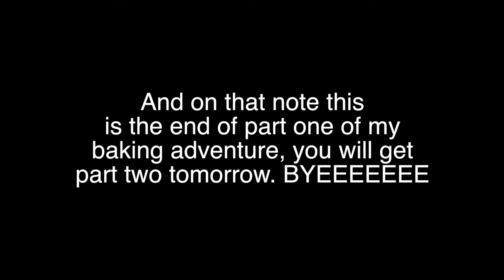13th DOB: An Adventure in Baking, Part 1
Sometimes you have way too much footage for one video so you (meaning me) make it into two.